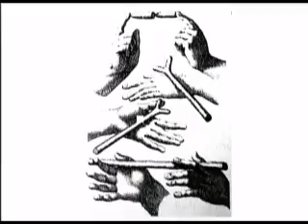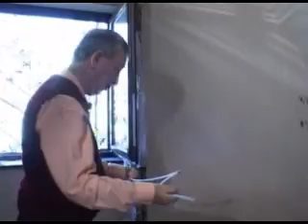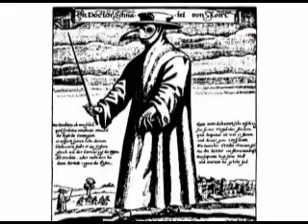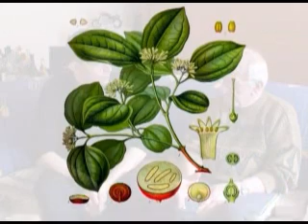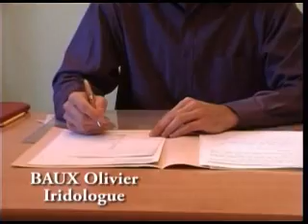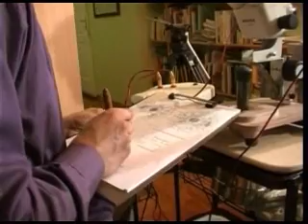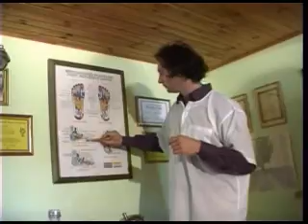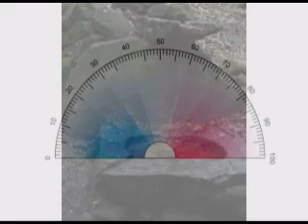Bien être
Vidéo sur la nature et bien être